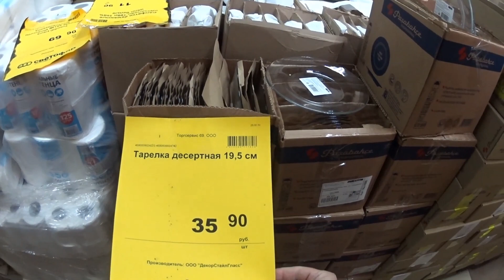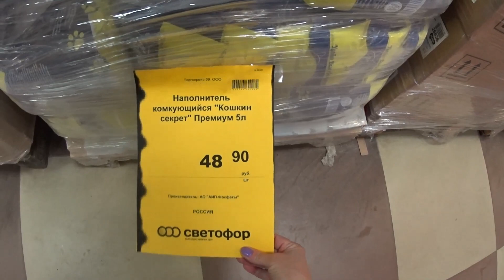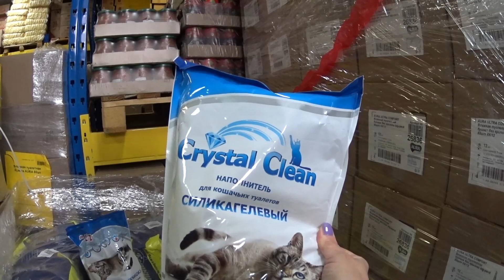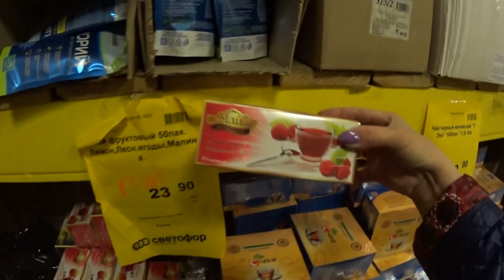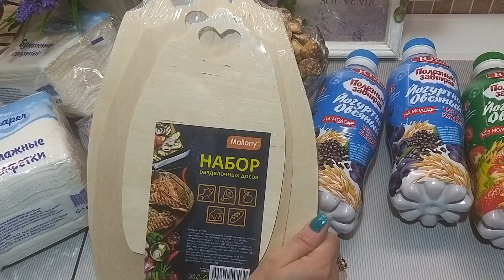СВЕТОФОР. ЧТО Я КУПИЛА. СОВЕТУЮ И РЕКОМЕНДУЮ. ОБЗОР ТОВАРА И ЦЕН.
СВЕТОФОР. Начну с обзора товара и цен на полках магазина и покажу что я купила сегодня. - Видео с канала ВКУСНО И ПРОСТО СО СВЕТЛАНОЙ Шикарные картины из алмазки ручной работы. - СВЕТОФОР. Бешено низкая цена на АЛМАЗЫ. - DIY. ФИКС ПРАЙС переделки. Чудо шкатулка. - ПАВЛОВОПОСАДСКИЙ платок в подарок. - Вопрос - ответ. Вы спрашивали - я отвечаю. - Шикарная ПАВЛОВОПОСАДСКАЯ шаль на Новый год. - ПОЗОР. - Кулинария. Секрет приготовления прозрачного холодца. - РАСПРОДАЖА. Шикарные бисерные цветы ручной работы. - МАСТЕР КЛАСС. Зеркальное фальш окно в интерьере. - ПСИХОЛОГИЯ. Что такое женское счастье. - Психбольница зовёт САМВЕЛА АДАМЯНА. - ШИКАРНЫЙ КАМИН сделанный женскими руками. - ВЛОГ. В постели с САМВЕЛОМ АДАМЯНОМ. - ЙОРКШИРСКИЕ ТЕРЬЕРЫ. Ролик о моих собачках. - Дачные посиделки. Арбузный разговор. - Самый лучший день заходил вчера. - На даче нужно отдыхать, а не работать. - Вот это пицца, просто СУПЕР пицца. - УЖИН ЗА 1ОО РУБЛЕЙ. Вкусно и бюджетно. - Что я привезла из АДЛЕРА. Подарки и покупки. - АДЛЕР. Отель ФЛАМИНГО. Первые впечатления. - Москва - Адлер. Поезд № 104. Двухэтажный.